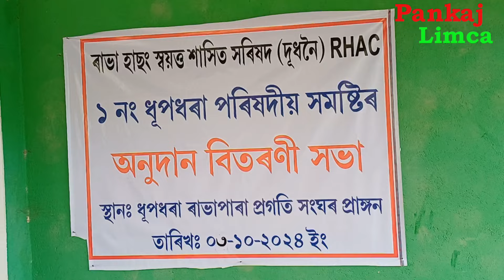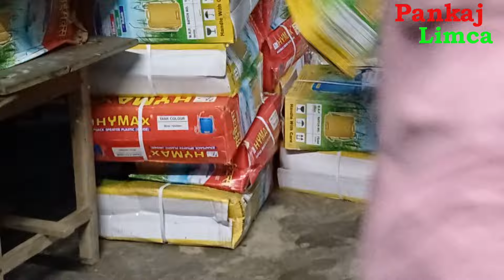ধূপধৰাত শ শ হিতাধিকাৰীৰ মাজত বিতৰণ টিনপাত, দমকল, সূতা, কম্বল, চাইকেল ।